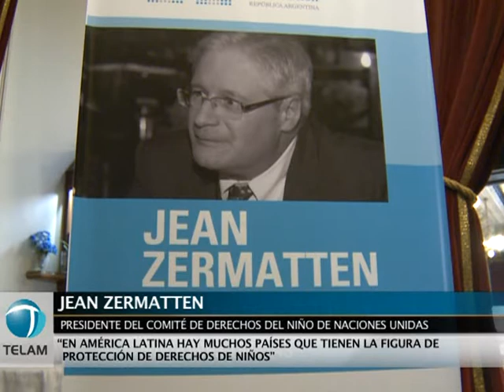Derechos de los niños en la democracia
El presidente del Comité de Derechos del Niño de Naciones Unidas, Jean Zermatten, consideró hoy "oportuno bajar la edad de los adolescentes para votar".
 Zermatten formuló declaraciones a Télam tras participar en la conferencia pública "Los derechos de niños, niñas y adolescentes. Hacia los 30 años de democracia", organizada por la Cámara de Diputados de la Nación.
 El comité de la ONU que encabeza el experto supervisa la aplicación de la Convención sobre los Derechos del Niño por cada Estado parte, y monitorea a la vez los protocolos relativos a la participación de niños en los conflictos armados, la trata de niños, la prostitución infantil y la utilización de niños en la pornografía.
 En la apertura del encuentro, el presidente de la Cámara de Diputados, Julián Domínguez, recordó que la Convención fue incorporada a la Constitución nacional en 1994.
Destacó además ese hecho como "la instancia de consagración de derechos más importante de la historia contemporánea, ya que los Estados se constituyen en garantes de los derechos de niños, niñas y adolescentes".